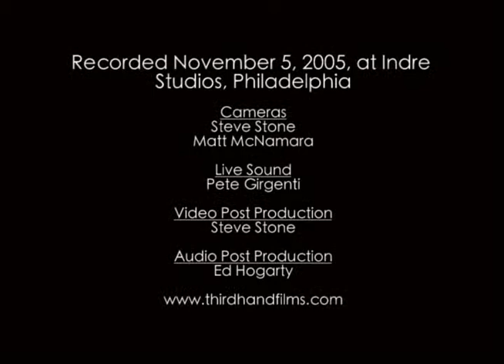Forever is Not So Long